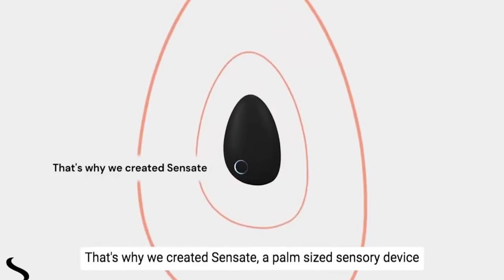Her Shoulders were WONKY [ASMR][No Talking]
re-classified as members only as such adverts have been turned off

Nadine has been a a client of mine for a very long time now, in fact must be coming upto 10 years! she first came to me following a car accident for her lower back, but once that improved she manages it mainly with Yoga these days and the occasional session.
However over the past year she has been working on a health and wellbeing business that helps businesses and the first year of starting a business can be very stressful! hence her shoulders were at her ears, so the goal was simple loosen up her shoulders, stretch them out and ease the muscles as release all that stress and tension!

If you saw the advert at the start and are interested in sensate for yourself
Interested In Sensate? Stress, meet science
A groundbreaking innovation in wellness technology, Sensate uses the natural power of sonic resonance to calm your body’s nervous system, providing immediate relief and long-term benefits from regular use.  Get £20 off using this code

Love Shoulder Massages? Check these out

Welcome I'm Shane and my aim is to create beautiful asmr massage videos that help you to relax and sleep easier.

By doing so you will be rewarded with
- Ad-free content
- 4k video quality
- Early Access
- Extended Videos
- All Video Deleted From youtube
Learn My Skills -